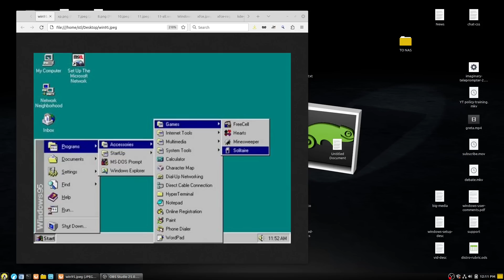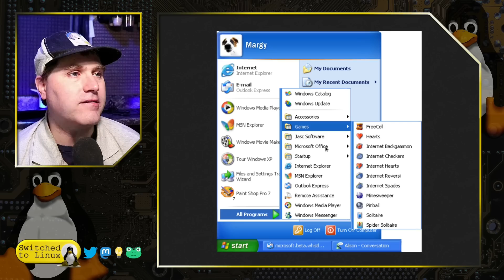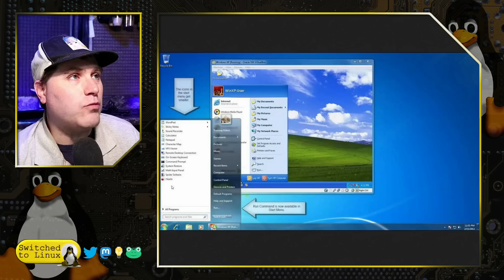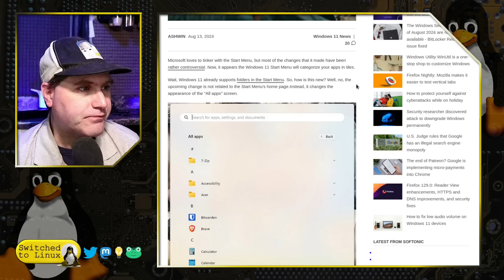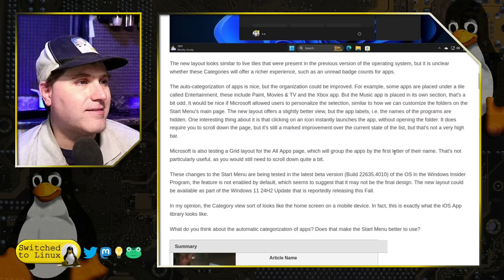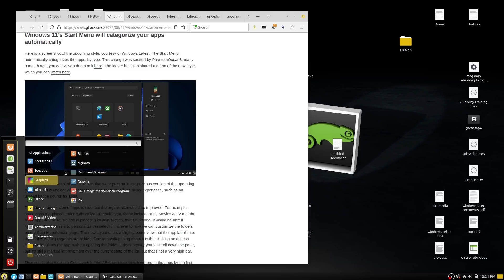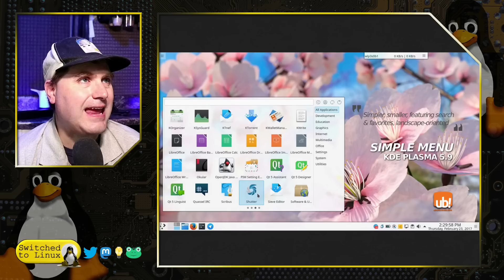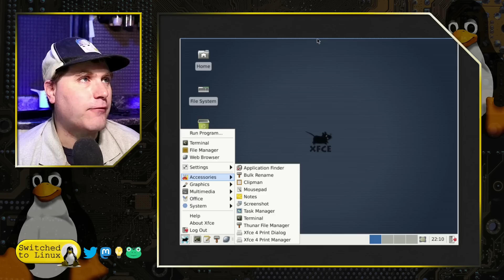Windows is Making the Menu WORSE!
Today we look at the DEvolution of the Windows menu and how they are about to make it worse.

01:00 - History of Windows Menus
02:18 - Changing Menus
09:00 - The New Proposed Menu
12:00 - Linux Menus

Support Switched to Linux!
🐸 Gab: @switchedtolinux
💡 Minds: @switchedtolinux